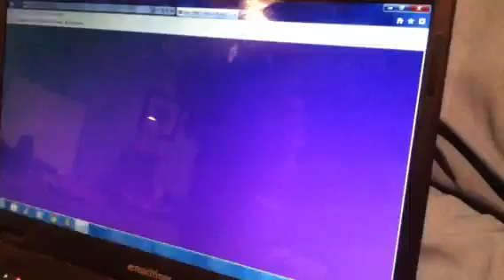Random update 2